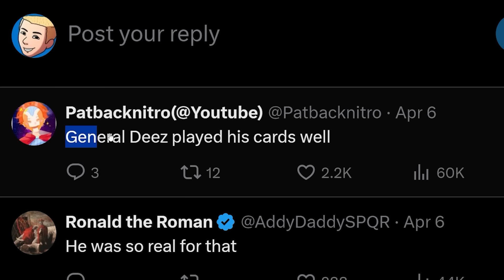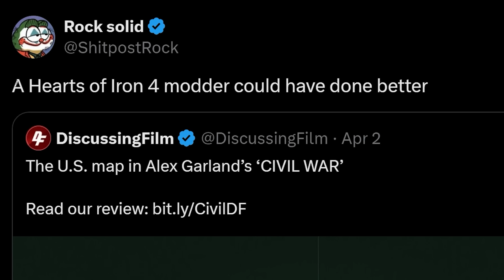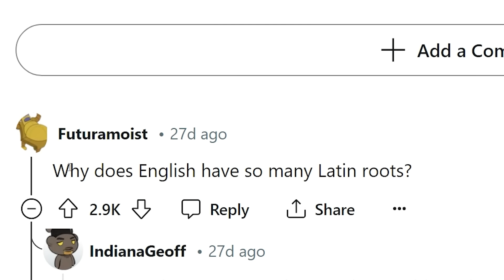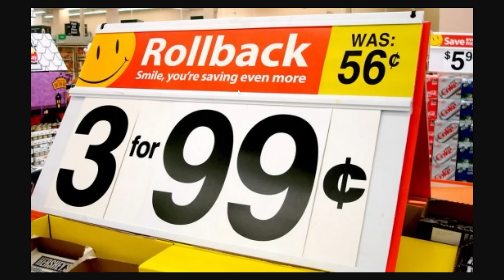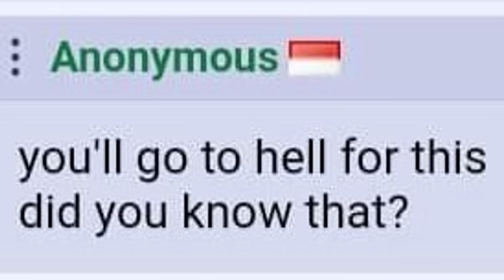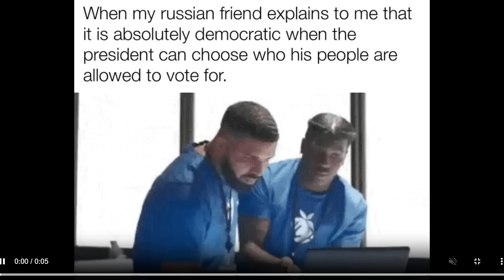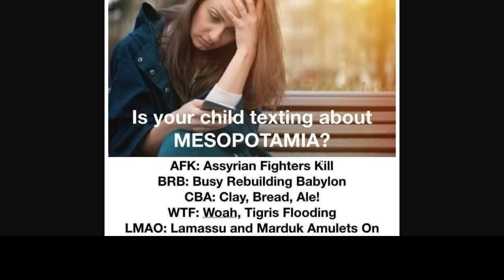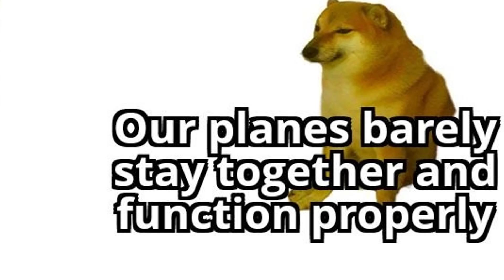Things Have Changed Since WW2...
KansasWasMentioned
Edward
Timothy Darkcaster
Astrakonix
Jason Ticus
Kade Kennedy
Martin Kozlovský
RyeThePie
sebby if you hear this i love you
Tambre
TheMexican760
ZaneyBoi
DrewI'mYourDadBackWithTheMilkLookOutside
Carmel Saida
DaBeautiful-MEGAN-Underwood
DOOCHBAGGINS
Amateur Archaeology
aPhatNarwhal
Fredrik Tibblin
Henrik Hedlund
I can't sleep without Drew's voice
InquisitorXarius
Jack Traven’s annoying friend
JohnDenver
KirinoIsBestGirl
LuxembourgLover